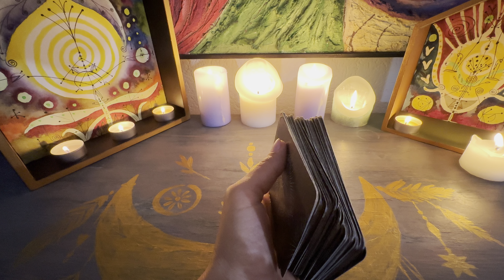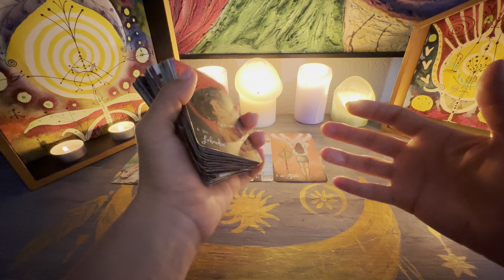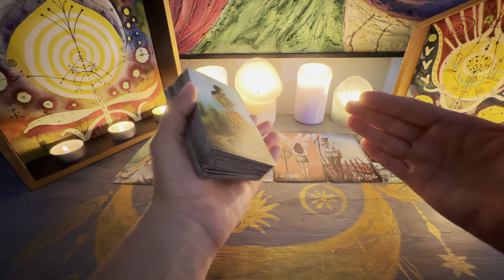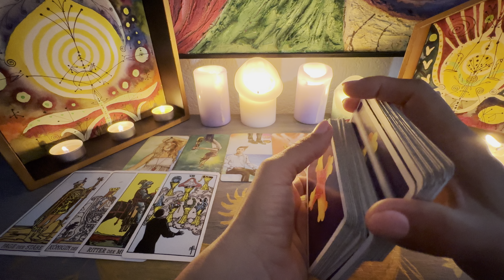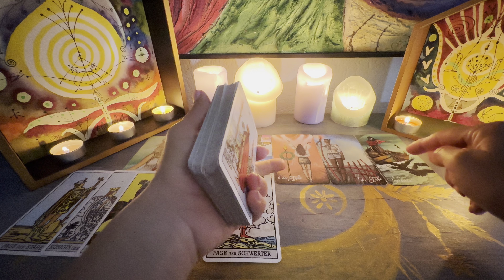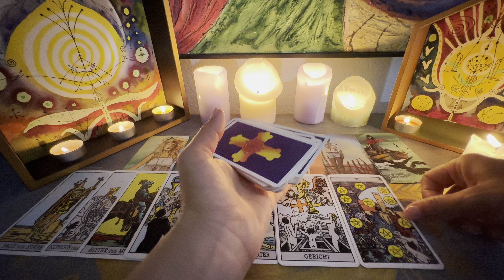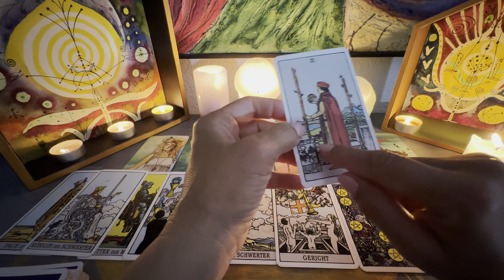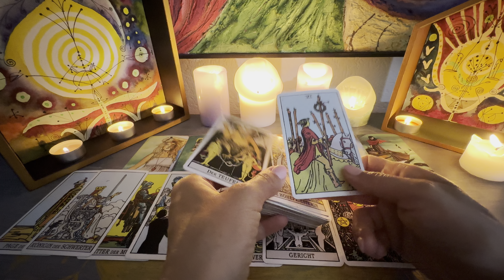Zwillinge♊️Tarot Liebe MAI🌝Dein Ziel ist fasst erreicht, nur wirst du von jemandem abgelenkt.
Dies ist eine intuitive Legung für das Sternzeichen Zwillinge. Nicht nur die Hinweise der Karten, sondern auch die Eingebungen, die ich erhalte, gebe ich weiter. Für ein Gesamtbild deiner Situation schaue doch auch die Legung für deinen Aszendenten, Mond und Venuszeichen an.

🌝Persönliche Legung buchen:

Kanalmitgliedschaft💖DANKE😘:
☕️Kaffekasse/Energieaustausch:

Die Karten, die ich benützt habe sind:

Das Hexenorakel

Deine Tamara🌞🌝⭐️🍄🦋